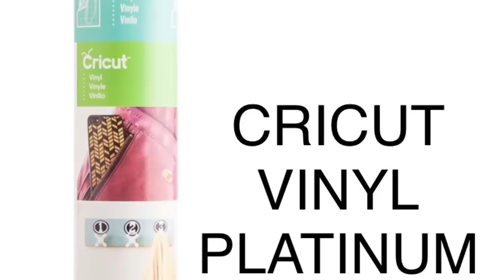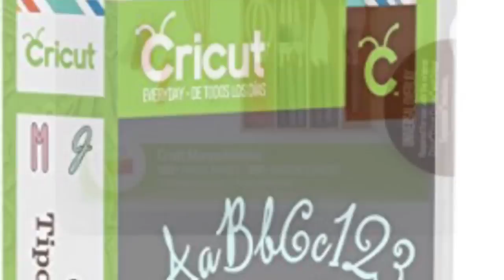THE REVEAL....JANUARY PREMIUM MYSTERY BOX